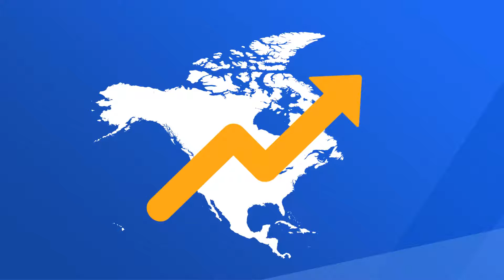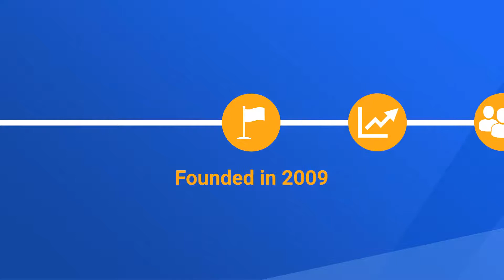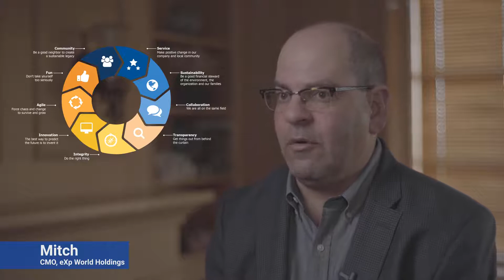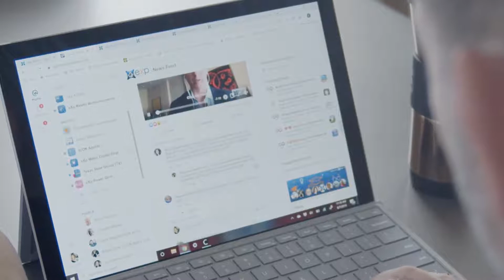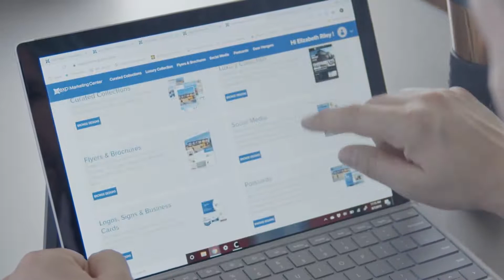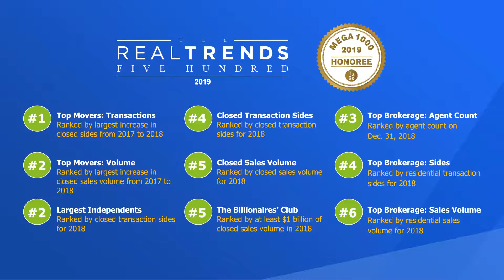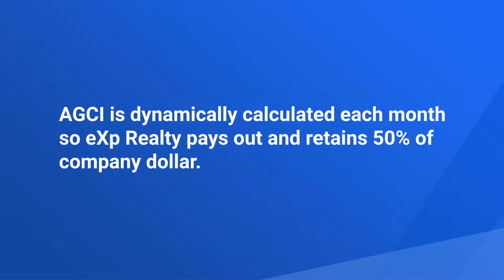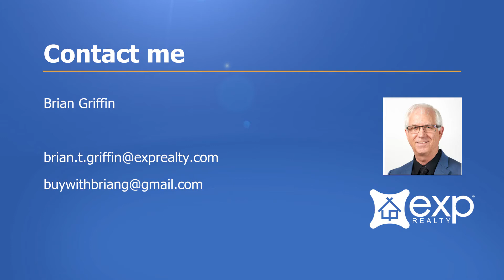EXP INFO Brian